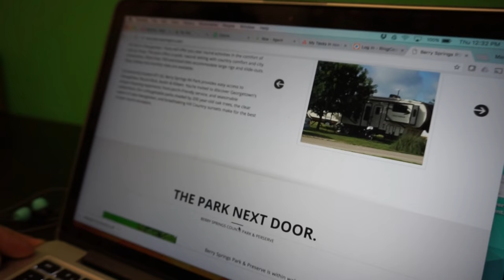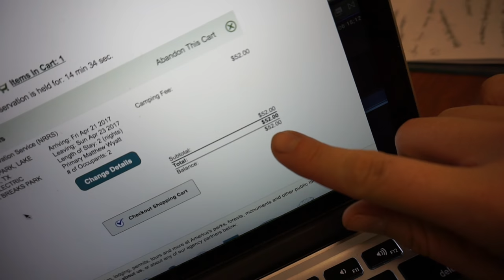FIRST WEEK WITHOUT THE RV...AND OUR HOME...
WAITING ON THE RV LEAK TO GET FIXED HAS LEFT US WITHOUT A HOME ALL WEEK.

Matt's Business:
Custom Web Design & Online Marketing